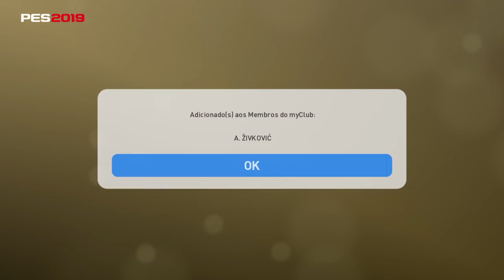PES 2019 || COMBINAÇÃO 100% FREE || ANDRIJA ZIVKOVIK || MYCLUB || BENFICA ||PS4